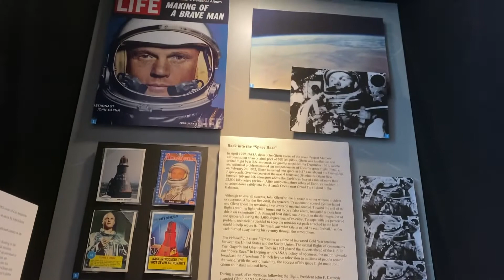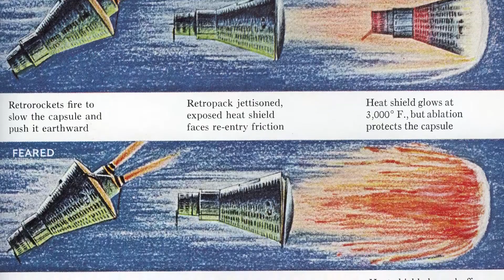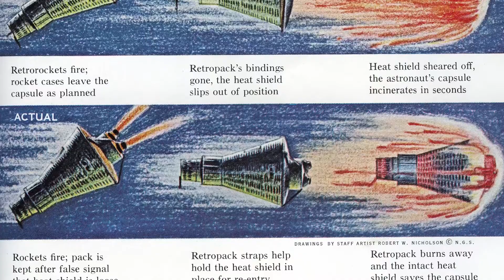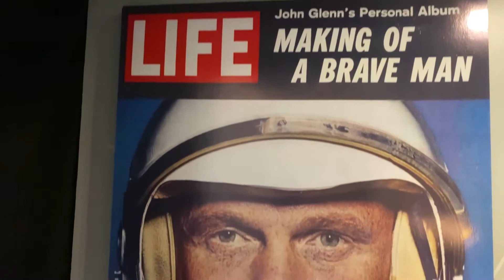John Glenn Exhibit Tour with Carly Dearborn: The Friendship 7 Mission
Exhibit curator and public policy archivist Carly Dearborn discusses items in the fourth exhibit case and gives an overview of the Friendship 7 mission.

This video is the fourth in a series of seven intended to accompany the 2021 John Glenn exhibit on the ground floor of Page Hall at The Ohio State University.